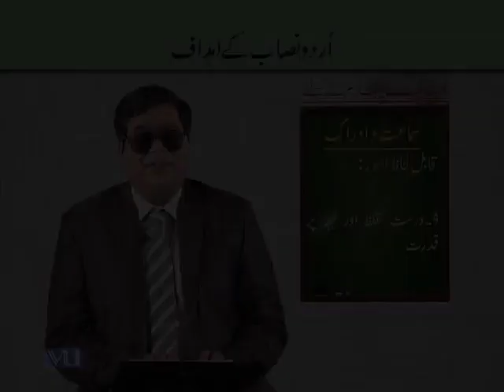EDUA411_Topic111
EDUA411 - Teaching of Urdu in Early Childhood
Urdu Nasaab kay Adaaf Jamat Chaharum kay Liay-Likhny Ki Maharat
Faisal kamal Haidri